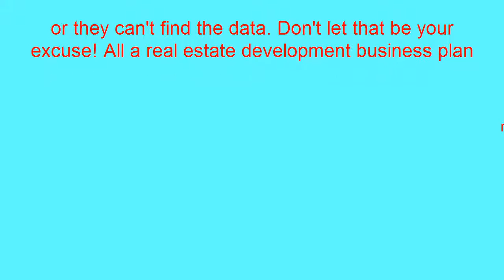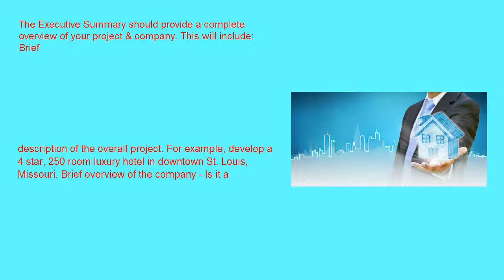Attention Real Estate Developers - What Is In Your Business Plan?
Do you need a real estate development business plan? You will if you want to obtain financing for your project. The first thing any lender or private investor will want to see is your real estate development business plan. This plan is specific for development of real estate. Your business plan will tell your story in an organized and concise manner. It will provide all of the critical information needed to judge your project. A well-written and professional looking business plan is crucial for your success in obtaining financing.

This video contents will discuss the importance of this and a few ideas to keep in mind   , Get Your Business Ready for 2016, Live BUsiness Planning, Business, plan, planner, new year, entrepreneur small business coach business plan. so keep watching and subscribes our channel

real estate developers,real estate developers in mumbai,real estate developers in ghana,real estate developers in bangalore,real estate developers nyc,real estate developers in dubai,

real estate developers in kenya,real estate developers in pune,real estate developers in kolkata,real estate developers association,real estate developers in india,

real estate developers association of hong kong,real estate developers atlanta,real estate developers association of singapore,real estate developers austin,

real estate developers association of india,real estate developers association of orissa,real estate developers atlanta ga,real estate developers abuja,real estate developers abu dhabi,

real estate developers boston,real estate developers bangalore,real estate developer's buffalo ny,real estate developers baltimore,real estate developer's bay area,real estate developers brooklyn,

real estate developer's books,real estate developers brisbane,real estate developers beverly hills,real estate developers bhubaneswar,real estate developers chicago,